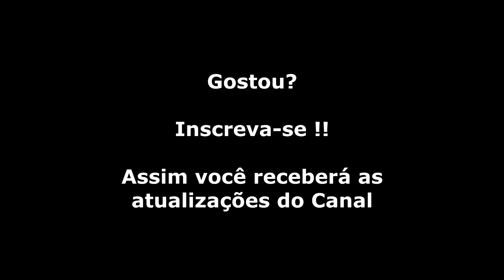Gaiares (Mega Drive) Final do Jogo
Hardcore, essa é uma palavra que define bem Gaiares, um jogo brutalmente desafiador. Além de sua dificuldade, também é conhecido pela sua história até bem elaborada (pra um shmup) com várias telas em anime e também pelo seu criativo sistema de power-up, ao lançar um dispositivo da nave diretamente em um inimigo, o tipo de arma dele será copiada, fazendo isso sucessivamente no mesmo tipo de inimigo, a arma vai melhorando. É um grande desafio mas é fácil de ver porque é considerado um dos grandes clássicos do gênero.